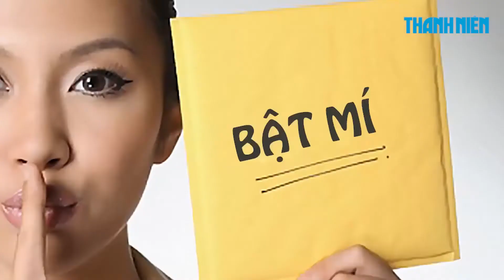"Sao nối ngôi" Khánh Nhi bật mí tật xấu đáng yêu || PHÚT “BẬT MÍ” số 25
Bạn có biết, quán quân của chương trình Sao Nối Ngôi 2017 có những bí mật gì không? Hãy cùng Thanh Niên Online xem Phút bật mí kỳ này nhé!